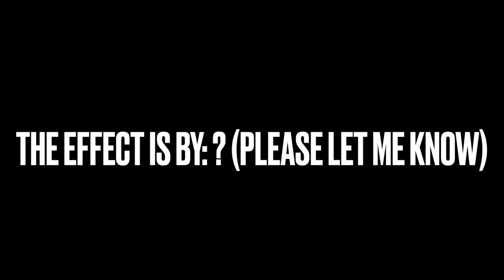SpongeBob trying to get through my room door